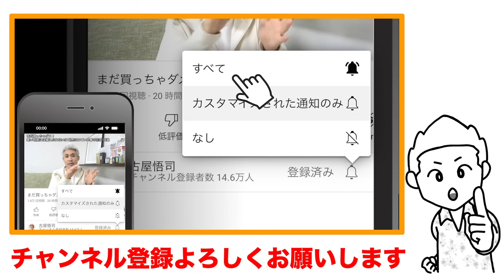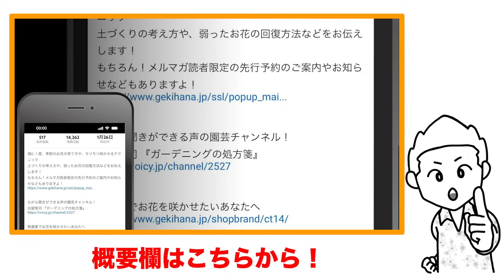初心者さんにオススメする観葉植物3選 オススメしない観葉植物5選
古屋が絶大な信頼を置く「水やり革命ツール」
アクアセル